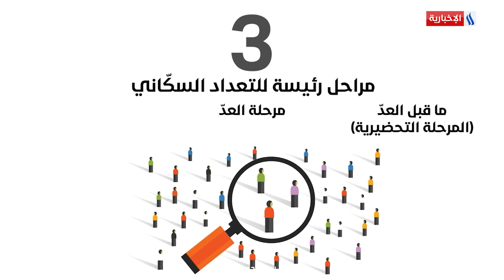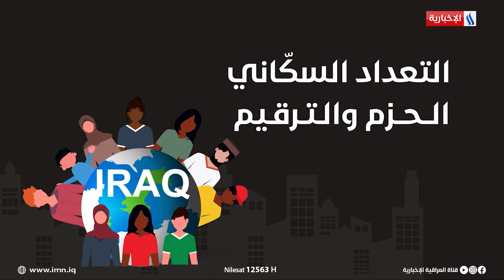التعداد السكاني وزارة التخطيط العراقية 2024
~ من أنا !!
🎬 IMOIQ - أفضل قناة عالمية على اليوتيوب
The best global YouTube channel